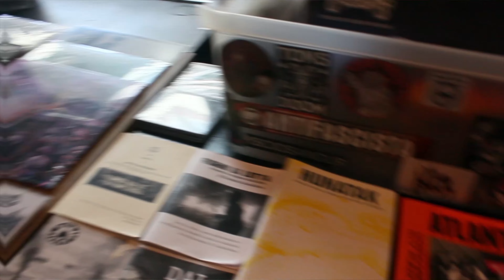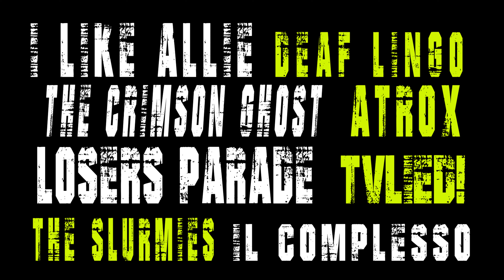Festival delle Etichette Indipendenti - 2023 04 02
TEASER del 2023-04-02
Ｆｅｓｔｉｖａｌ░ｄｅｌｌｅ░Ξｔｉｃｈｅｔｔｅ░Ｉｎｄｉｐｅｎｄｅｎｔｉ
at Barrio's Live Milano , Italy
Festival delle Etichette Indipendenti - Mercatino, Distros & ' Zines! con:
PHOTO REPORT → 𝒐𝒏 𝑨𝑳𝑳𝒕𝒆𝒓𝒏𝒂𝒕𝒊𝒗𝒆
0:10 | 0-20 - @ilikeallie3066
0:25 | 0-37 - @deaflingo3777
0:44 | 0-55 - @thecrimsonghost1925
1:00 | 1-10 - @atroxhc7865
1:13 | 1-25 - Losers Parade
1:30 | 1-41 - TVLIED!
1:45 | 1-53 - @theslurmies3217
1:59 | 2-08 - @IlComplessopunkrock
CREDITS
CP - Video & Photo Editing
Atrox, ,Il Complesso, TV Lied!, Deaf Lingo, , The Crimison Ghost,
The Slurmies, Losers Parade,
music background

No rights have been violated as they are in agreement with the band itself. In description you will find links of their merchandising, of which they hold the music rights, and their social networks / contacts.